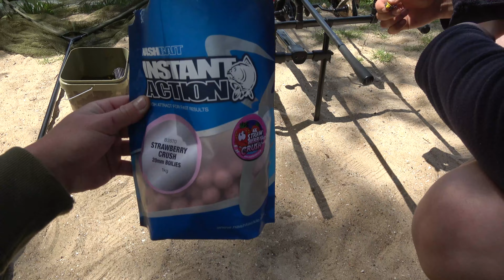Bien Débuter La Pêche Au Feeder Et À La Carpe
Salut la team ! nouvelle vidéo aujourd'hui situé à la gare d'eau de Béthune (62).
Nous vous présentons notre pêche au feeder et à la carpe, en espérant que ça vous plaise !